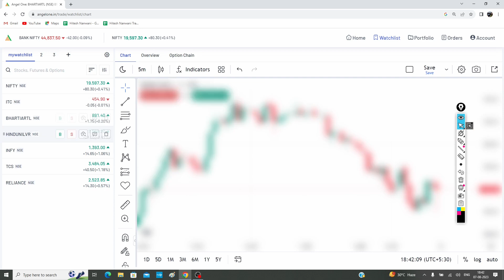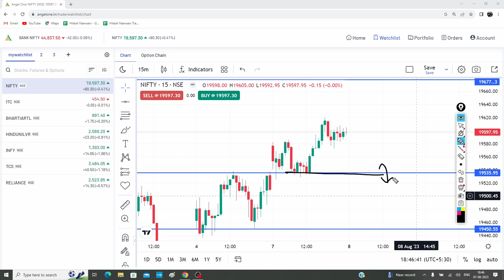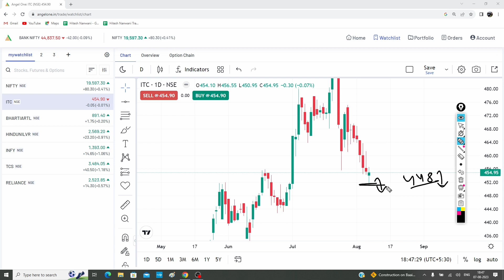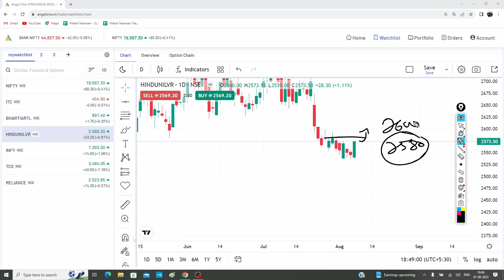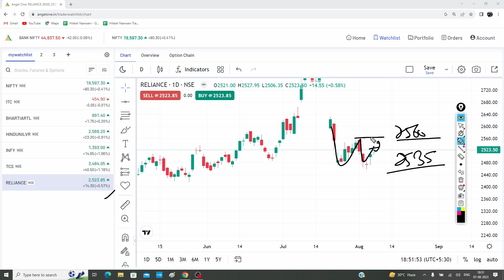Nifty Analysis & Stocks Watchlist For Tuesday | 08-08-2023 | NIFTY 50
nifty analysis for 8 August Tuesday
bank nifty analysis for 8 August Tuesday
bank nifty expiry 8 August Tuesday
nifty expiry on 8 August Tuesday
Nifty Forecast
nifty
Nifty Nifty
nifty share price
bank nifty
nifty 50
bank nifty share price
nifty today
nifty tomorrow
nifty analysis
banknifty analysis
nifty prediction
banknifty
nifty
nifty tomorrow
nifty tomorrow
nifty analysis
banknifty analysis
nifty prediction
banknifty
nifty
nifty nifty
nifty live
Tuesday market prediction
8 August bank nifty
8 August market
8 August market analysis
8 August nifty
Tuesday market prediction
bank nifty
Tuesday market
nifty
nifty 50
nifty 50 tomorrow prediction
nifty analysis